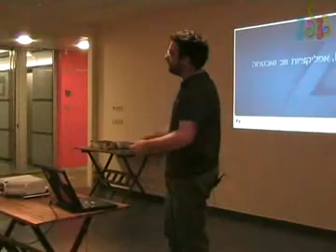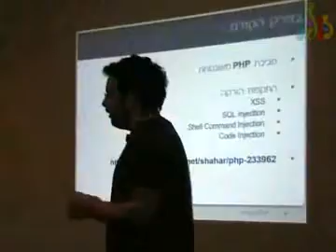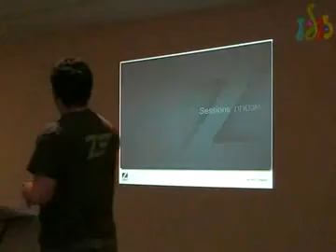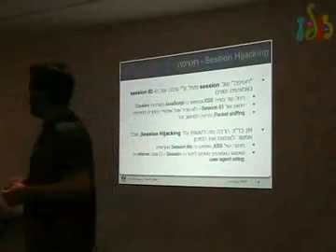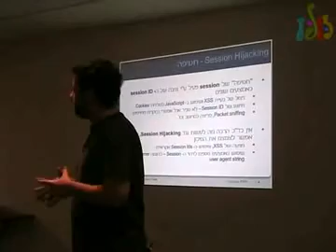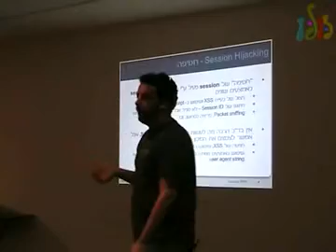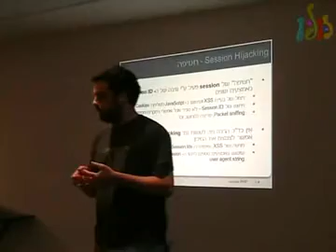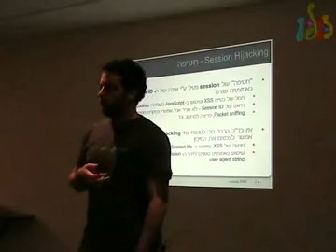הרצאה 3 - מפגש משתמשי PHP מרצה שחר עברון 1/12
להורדהמרצה: שחר עברוןאורך ההרצאה: שעתייםמפגש משתמשי PHP נערך פעם בחודש במשרדי חברת Zendניתן למצוא פרטים נוספים באתר הקבוצה .